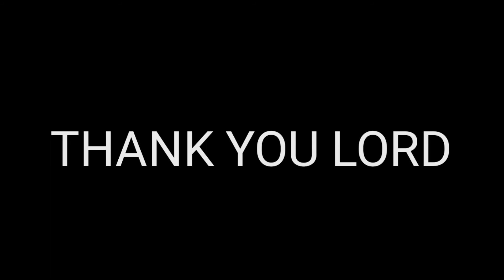VLOG#14 LEGASPI TOWER 300 Condominium Project. ,😍